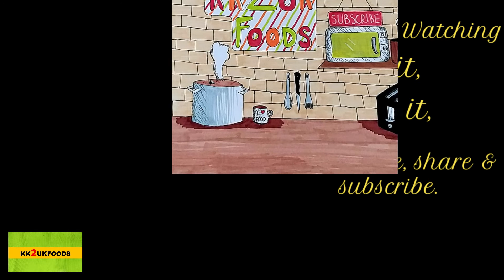Palkova Recipe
This video will show how to prepare Palkova, a classic south Indian milk-based dessert made from evaporating the full cream milk. This recipe is very simple and can be prepared with simple ingredients like milk and sugar. This is a very healthy sweet for kids. The flavor of this recipe can be enhanced with a pinch of cardamom and ghee. This traditional way of preparation will take longer but will taste better.
Tips
Use a large thick bottom non-stick Kadai to prevent milk from sticking to the bottom of the Kadai.
Cook the milk in low flame, else there are chances for milk to burn and taste bitter.